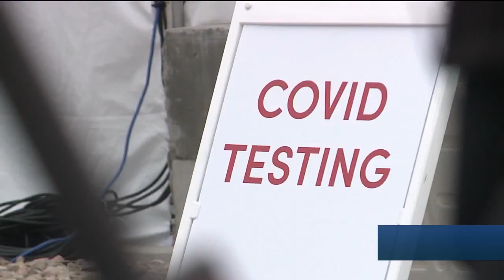Utah looks at 'crisis care' as COVID cases climb